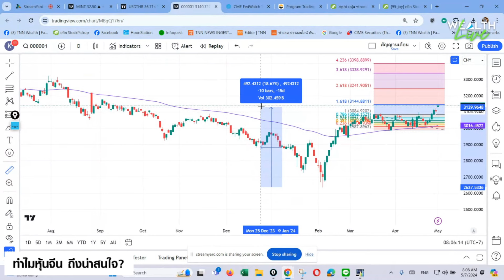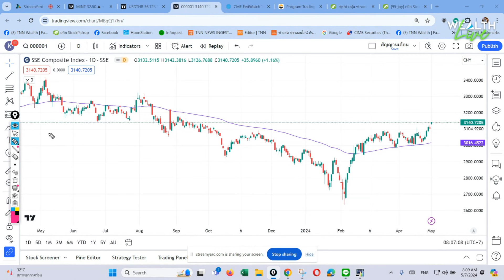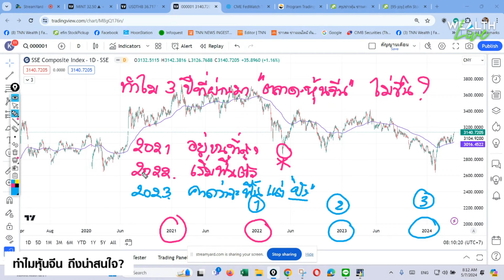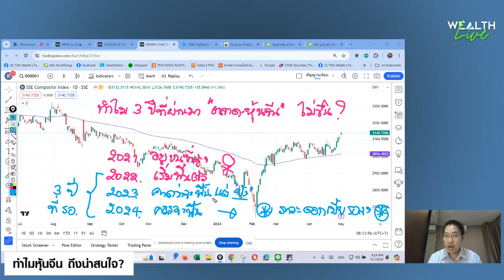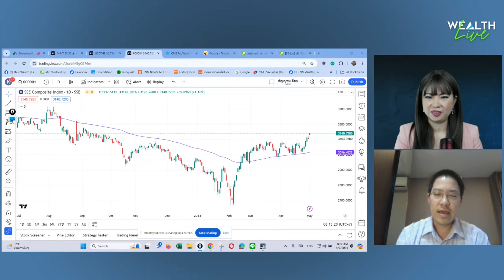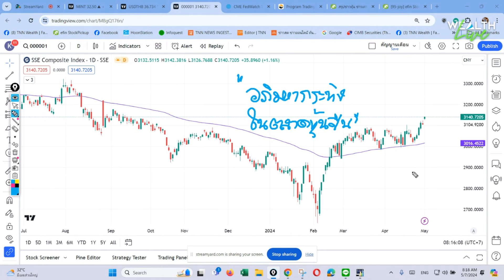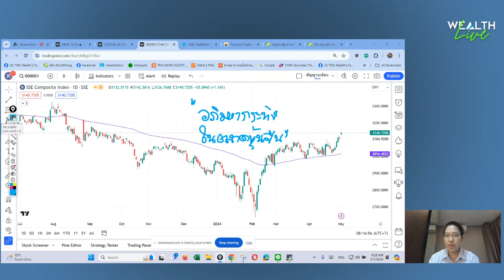ทำไมหุ้นจีน ถึงน่าสนใจ? กับคุณณัฏฐะ มหัทธนา I WEALTH Live 7 พ.ค. 67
ทำไมหุ้นจีน ถึงน่าสนใจ?
กับคุณณัฏฐะ มหัทธนา, CFA ผู้ช่วยกรรมการผู้จัดการ ฝ่ายกลยุทธ์การลงทุน บลจ. กรุงไทย